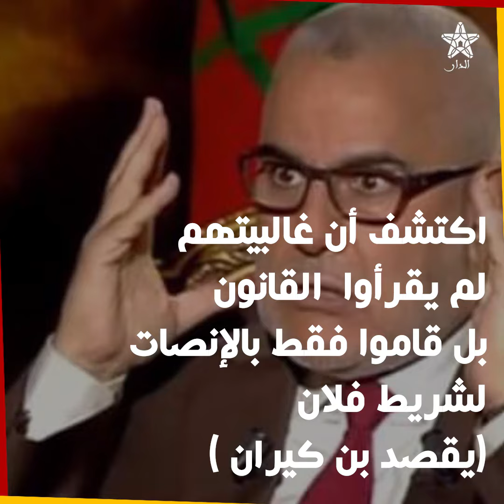العثماني مقرعا بنكيران: سياسة الغرور تُؤْذِي الإنسان